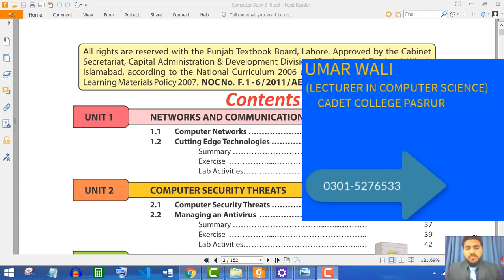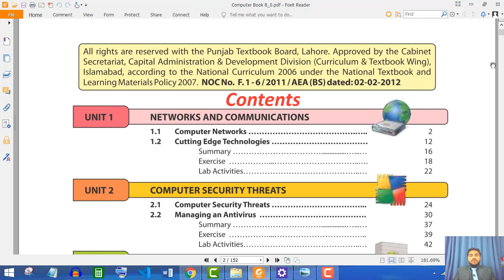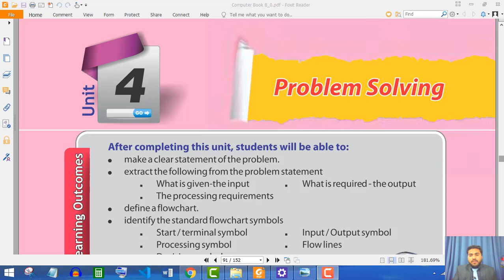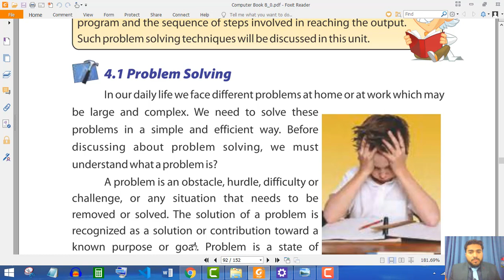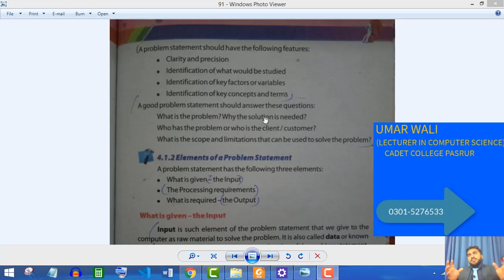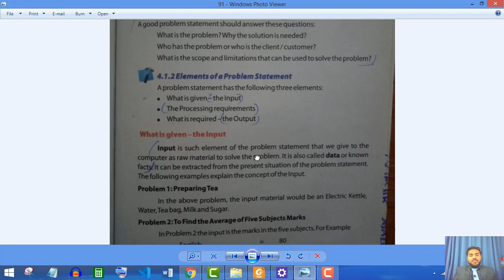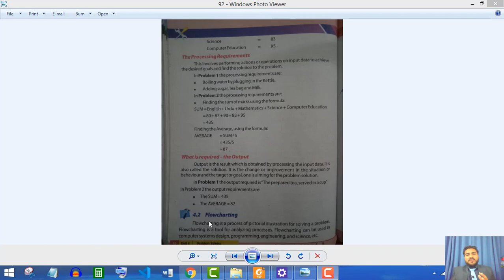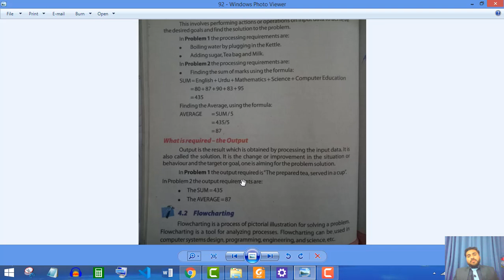ONLINE 8TH CLASS FIRST LECTURE OF COMPUTER SCIENCE II CADET COLLEGE PASRUR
CADET COLLEGE PASRUR